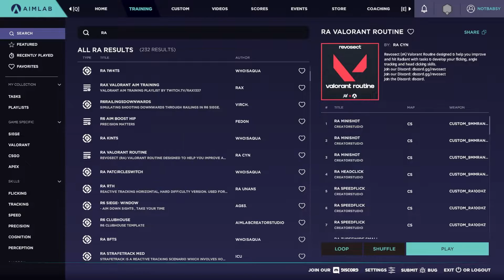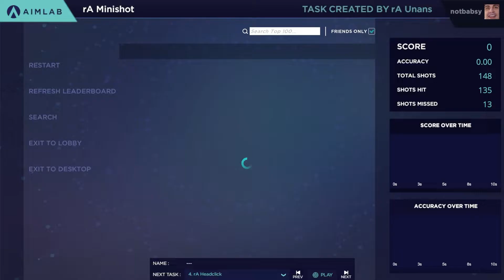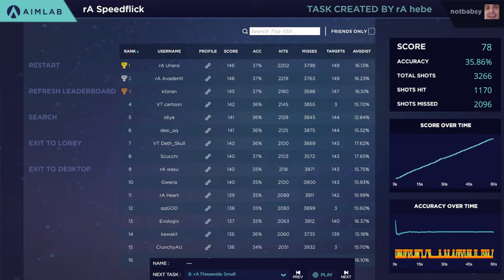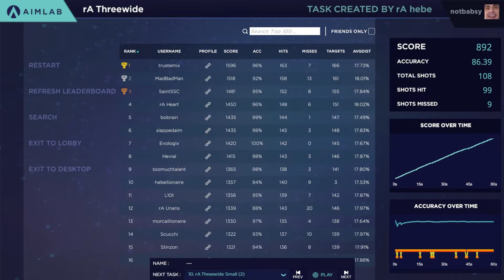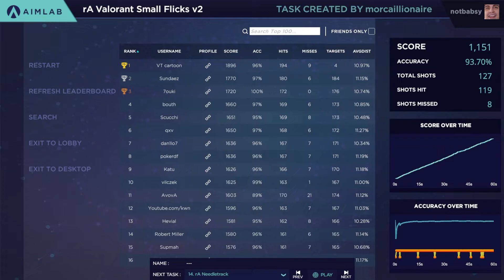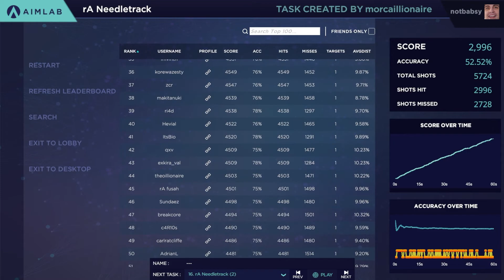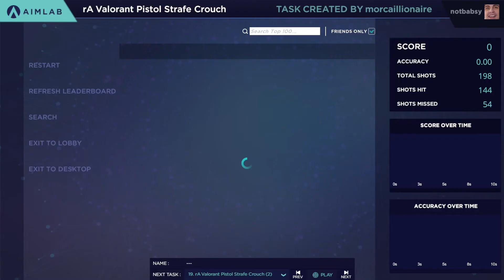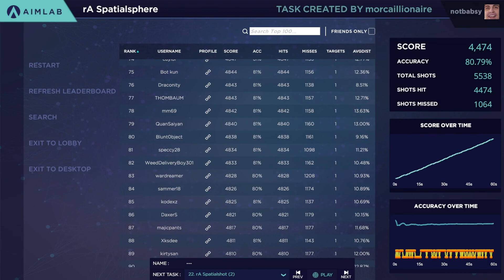rA Valorant routine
► Specs
Mouse: Logitech G703 LIGHTSPEED Wireless
Keyboard: Razer Huntsman Tournament Edition
Headset: Turtle Beach Recon 200 Black
Microphone: TKGOU Ture
Mousepad: Corsair MM350 X-Large Black
Monitor: ASUS TUF Gaming VG249Q 23.8" IPS

Mouse Sensitivity = 1.19 (Apex)
ADS Mouse Sensitivity Multiplier = 1.05
DPI = 400
Window Sens = 6/11

Monitor Settings:
Brightness 60
Contrast 50
Gamma 10